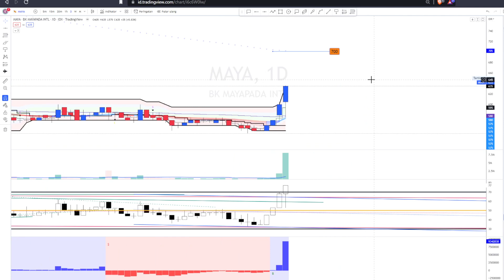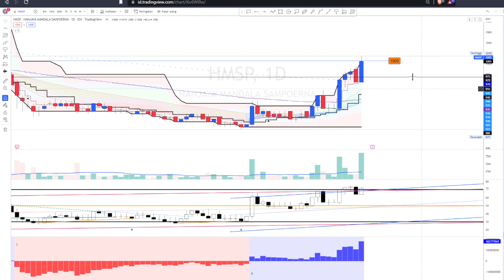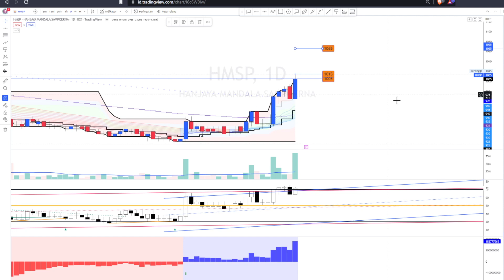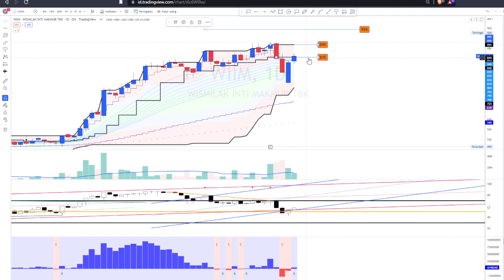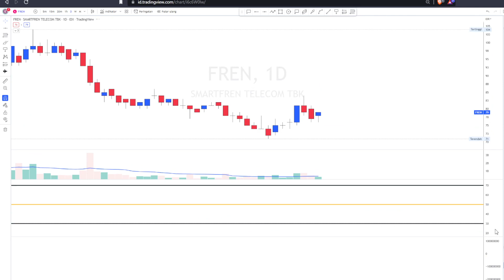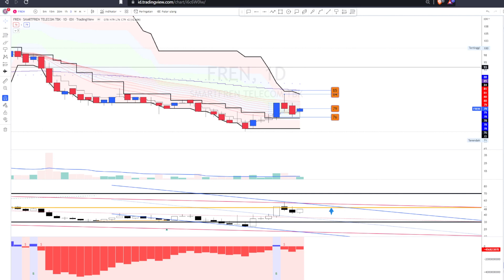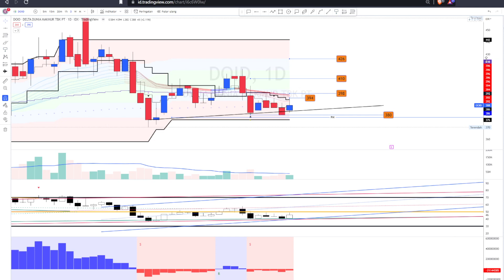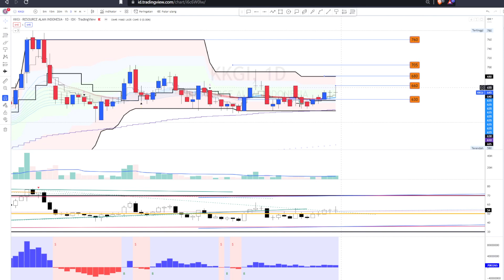PART 4 WATCHLIST & ANALISA SAHAM PILIHAN UNTUK PERIODE 27 OKTOBER 2022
SAHAM:
PWON MAYA AMAR AGRO HMSP WIIM GGRM ASII ASLC FREN TLKM PSKT DOID KKGI